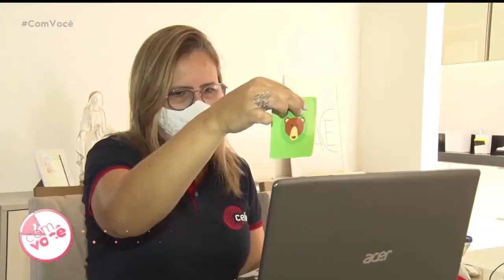Por que aprender inglês é tão importante ? - Com Você